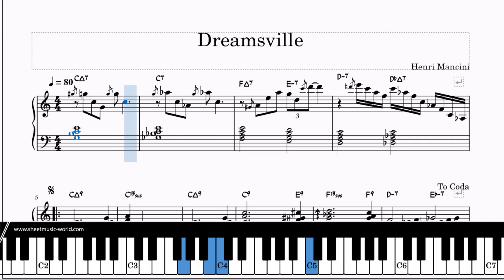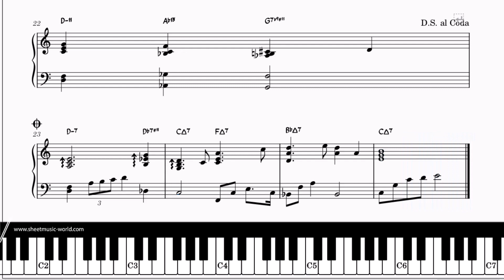Dreams ville - Piano - Harry Mancini (Tutorial, Sheets Score)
Indulge in the dreamy and reflective melodies of "Dreams ville," a captivating piano composition by Harry Mancini. This emotional and melancholic soundtrack takes you on a journey of nostalgia and introspection. Explore the sheets and tutorial score to master the expressive and heartfelt performance of this musical gem. Whether you're practicing for a piano performance or creating a music cover for social media, "Dreams ville" promises to captivate movie enthusiasts and music lovers alike. Share your expressive playing on social media and immerse your audience in the enchanting ambiance of "Dreams ville."